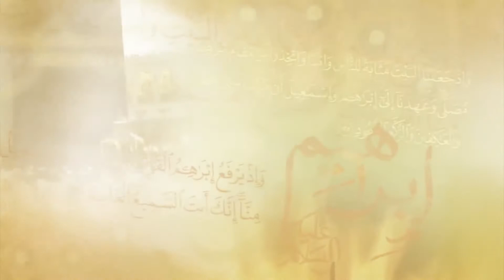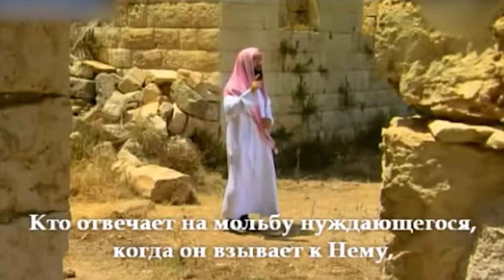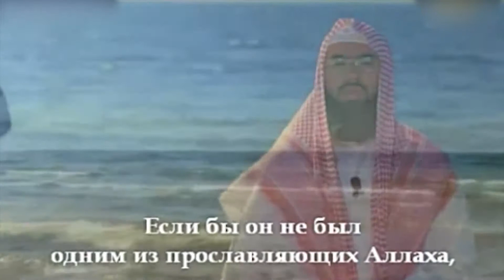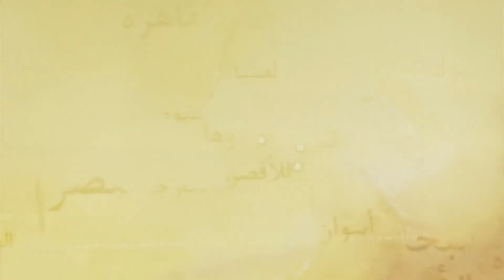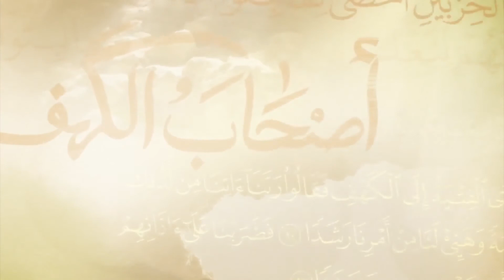Йунус, мир ему. 16 серия. Передача «Истории о пророках». Набиль аль-Авады